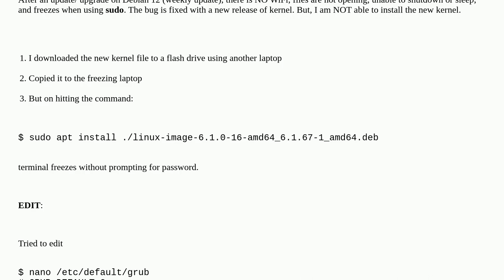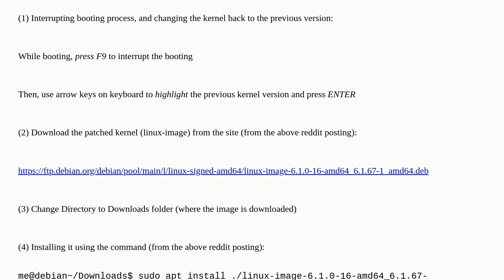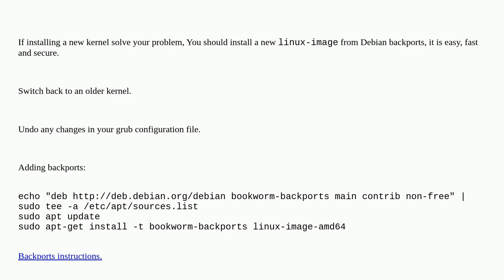Unix: After an update (a kernel bug it seems) Debain 12 hangs when hitting sudo: Unable to instal...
After an update (a kernel bug it seems) Debain 12 hangs when hitting sudo: Unable to install the new kernel with bug fixed

A special thanks goes out to the community

  sudo freeze bugs kernel debian